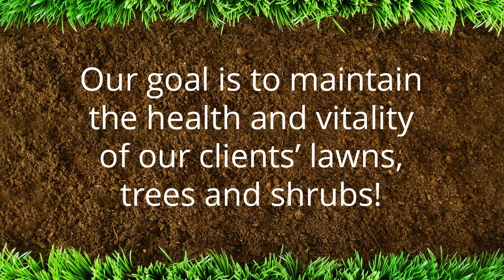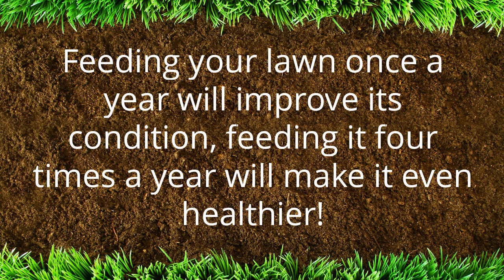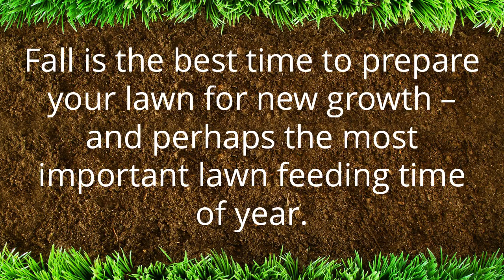Collington Lawn Aeration Seeding Fertilization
Picture Perfect Lawn Maintenance is a family-owned and operated commercial and residential lawn care company that serves Central and Southside Virginia including Chesterfield, Chester, Petersburg, Prince George,  Colonial Heights, Dinwidde and surrounding areas.

Our fertilization process is one of the best in the industries. We incorporate all organic fertilization materials that decrease the amount of synthetic chemicals, which is normally used. Our company is committed to keeping America clean straight through to the roots!

Picture Perfect offers the state of the art, online customer account portal. Our customers can login and order services, send messages, and pay their bill, all from the convenience of their home.  We want our customers to sit back, relax and enjoy their Picture Perfect Lawn!

The PPLM Guarantee

We want you to be over the top ecstatic with our PPLM Lawn Care, Landscape Maintenance, and Fertilizer services---So thrilled that you will refer us to your family, friends and neighbors.

Our job is only considered completed, when you are completely satisfied! If you are not happy with a service that we performed, we will send the crew back out to fix the problem. If you are still not satisfied, you will owe us NOTHING, NADA, not ONE cent for that service. This is how sure we are that you will be super excited about the services we provide.

for more details about our Woodland Pond Lawn Care Landscape Maintenance services.